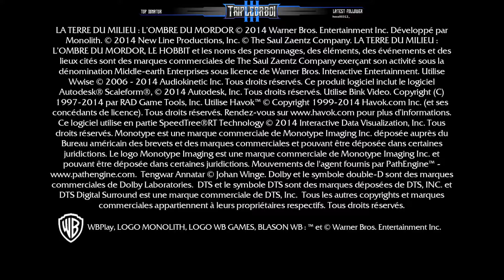Der dunkle Herrscher ruft mich - Stream vom 26.08.2021